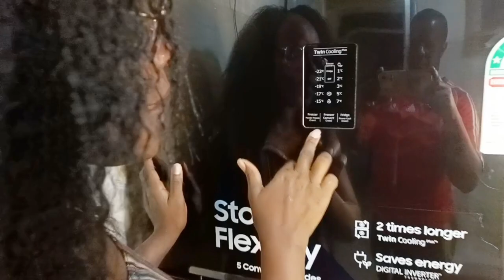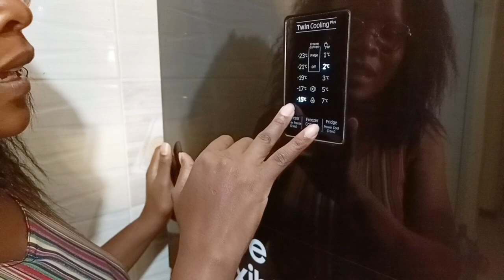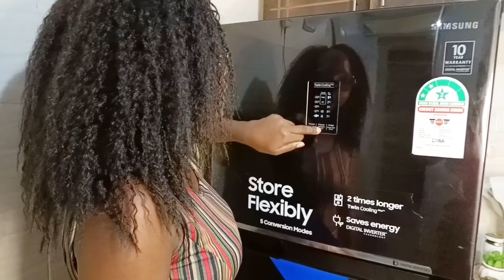DEEP CLEAN & ORGANIZE MY FRIDGE/SAMSUNG FRIDGE REVIEW & RESTOCK/CLEANING MOTIVATION/TYNA LOICE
Hi guys, let us get some cleaning Motivation today. I want to deep clean and organize my fridge and also give you a review of the same due to demand.